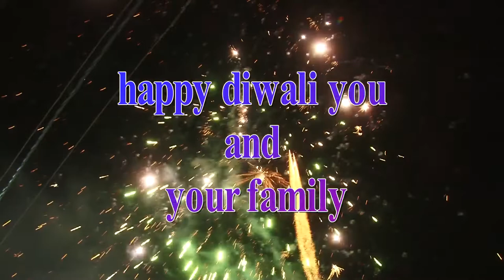Happy Diwali Status 2022| Happy Diwali Whatsapp Status| Diwali Wishes | like subscribe share